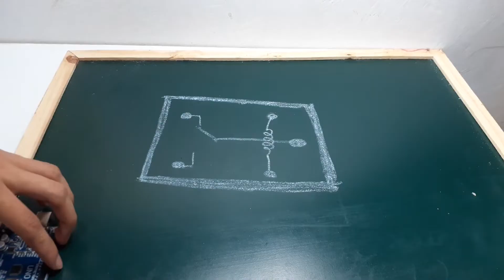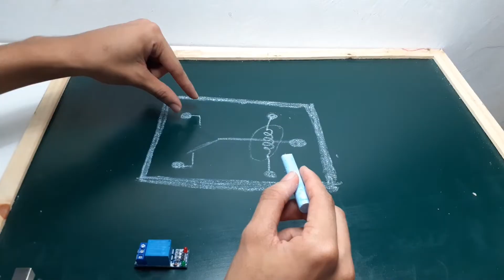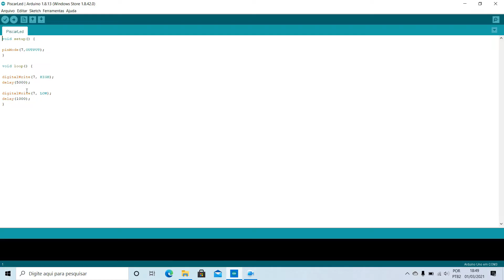Como usar um Módulo Relé - Arduino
Kit Arduino iniciante
MELHOR KIT de sensores para iniciar

Neste vídeo vou te ensinar sobre o funcionamento do relé de 1 canal e os segredos por trás desse pequeno equipamento, além disso, mostro uma forma bem prática de como montar uma lâmpada controlada por Arduino.